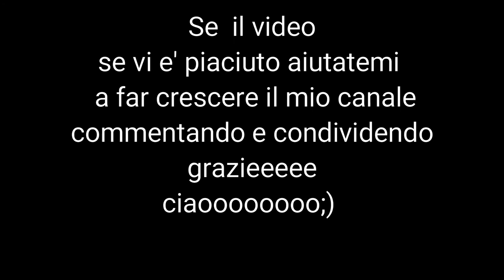Come creare un pendente a fiore in resina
Qui vi mostro come creo un ciondolo a fiore in resina  e con centrale in Swarovski

qui trovate la pagina di Letizia Bellini con tante cose per creativi